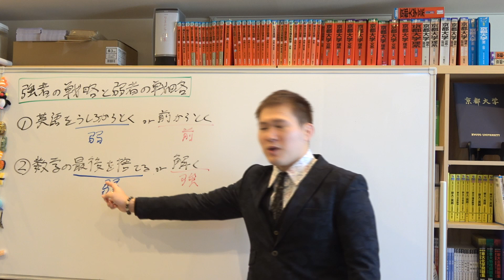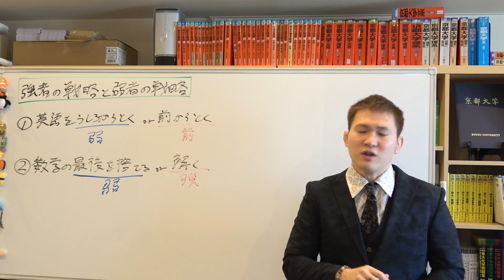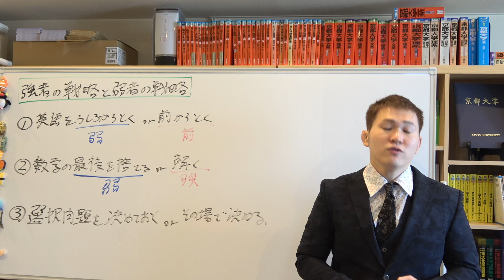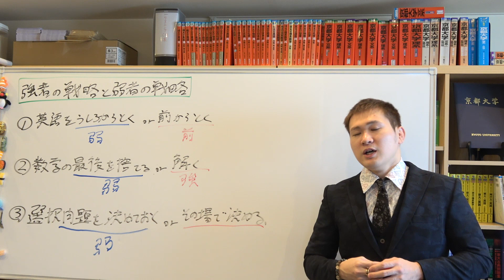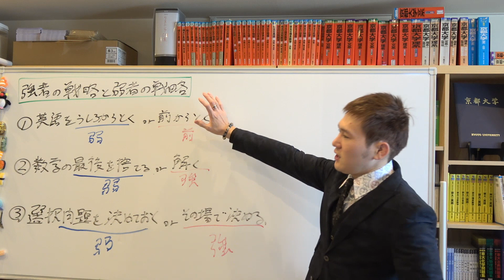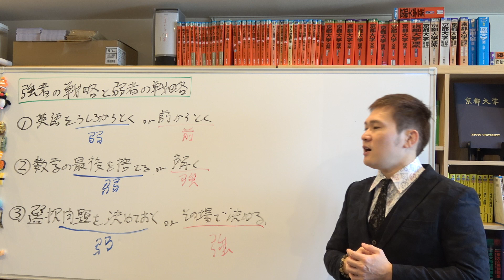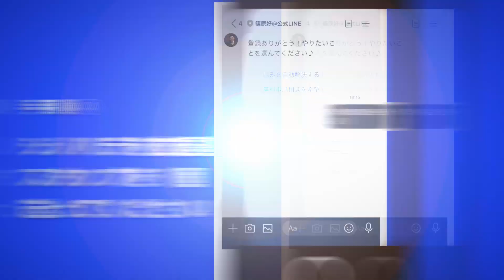戦略、間違ってない？共通テストの「強者」と「弱者」の戦略３選【篠原好】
【その他】
BGM...KOU-G様
SE. Bastet tail様